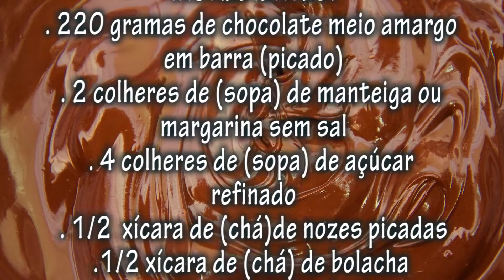Fácil demais de fazer esse SALAME DE CHOCOLATE. Fica incrível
O incrível SALAME DE CHOCOLATE
INGREDIENTES:
. 220 gramas de chocolate meio amargo em barra (picado)
. 2 colheres de (sopa) de manteiga ou margarina sem sal
. 4 colheres de (sopa) de açúcar refinado
Meia xícara de (chá)de nozes picadas
Meia xícara de (chá) de bolacha de maisena picada
MODO DE PREPARAR:
Vide o passo a passo no vídeo
The incredible CHOCOLATE SALAMI
INGREDIENTS:
. 220 grams of dark chocolate bar (chopped)
. 2 tablespoons unsalted butter or margarine
. 4 tablespoons of refined sugar
Half a cup of chopped walnuts
Half a cup of chopped cornstarch biscuit
WAY OF PREPARING:
See video step by step

Aperte o sininho de Notificação para informações de novos vídeos 🔔  Deus abençoe sua vida🙌🙌
Muito obrigada e voltem sempre !

CEP 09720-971 - São Bernardo do Campo - SP